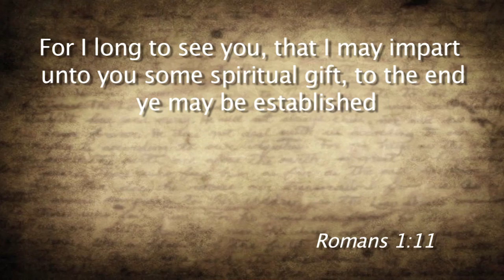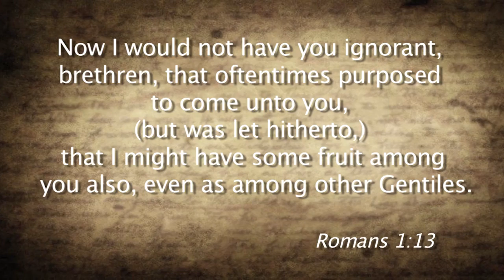What does God really know? - What is Wisdom (part1) - Biblical History - Episode#14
Why do we follow God? Is he really all knowing?